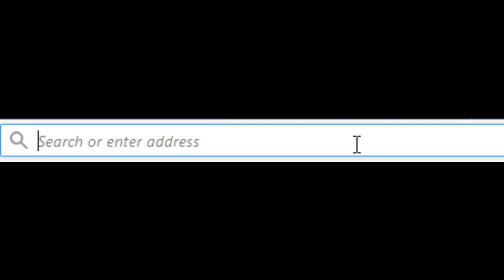Spiritualism & Art: Why do you even bother? - Artcade